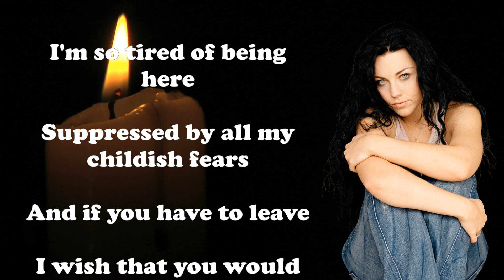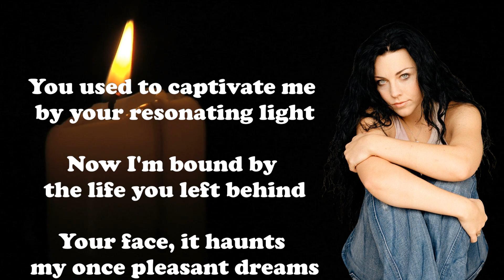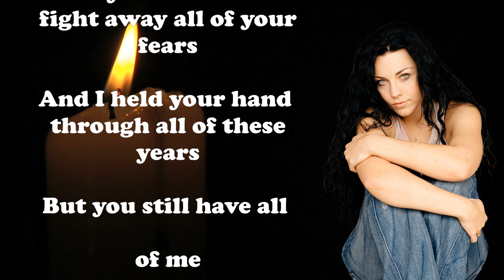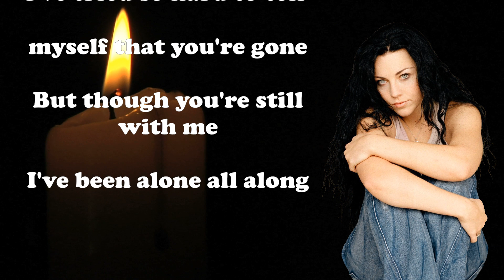Evanescence - My Immortal ( Lyrics )